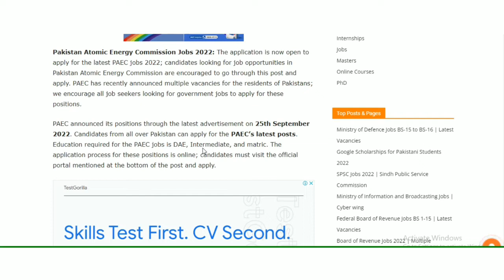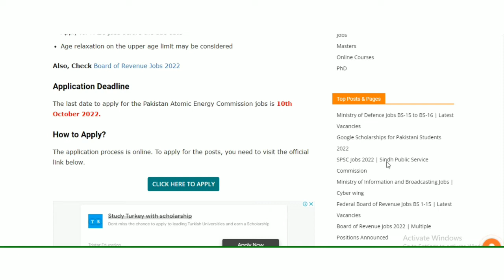Pakistan Atomic Energy Commission Jobs| Latest Vacancies | PAEC jobs 2022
The application is now open to apply for the latest PAEC jobs 2022; candidates looking for job opportunities in Pakistan Atomic Energy Commission are encouraged to go through this post and apply. Candidates from all over Pakistan can apply for the PAEC’s latest posts.